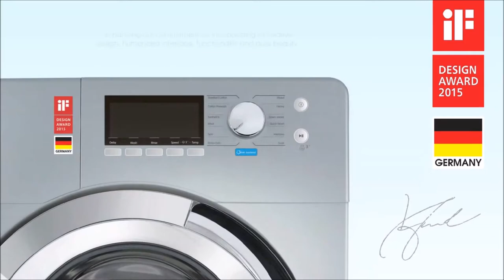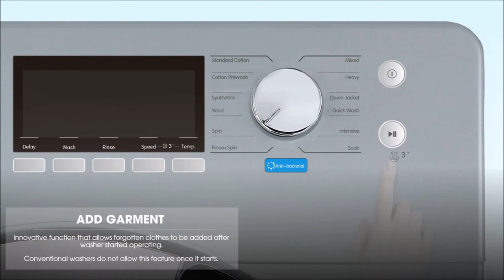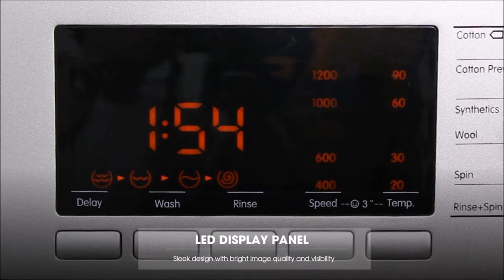EuropAce Front Load Washer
Buying the right washing machine can help reduce some of your household chores.